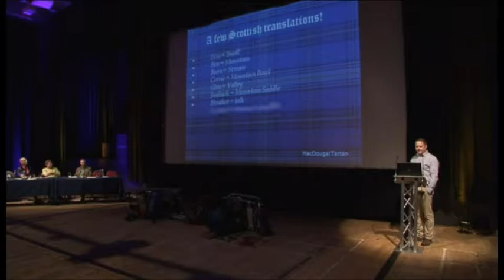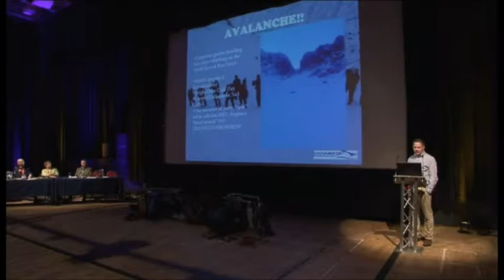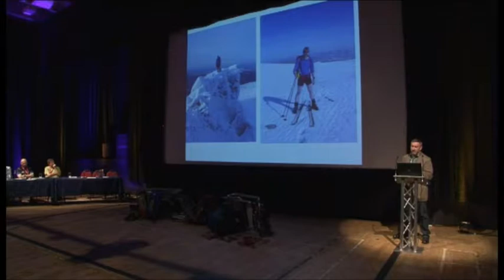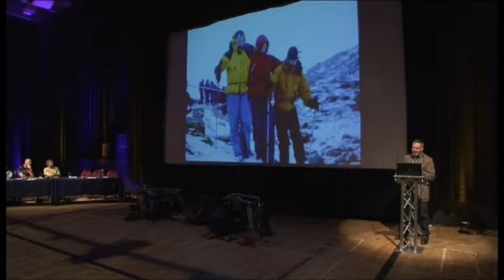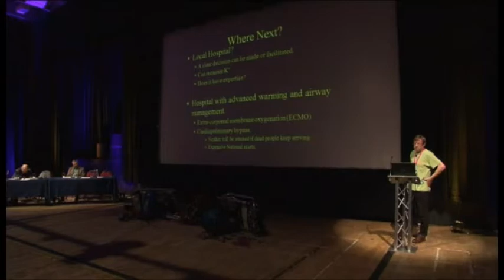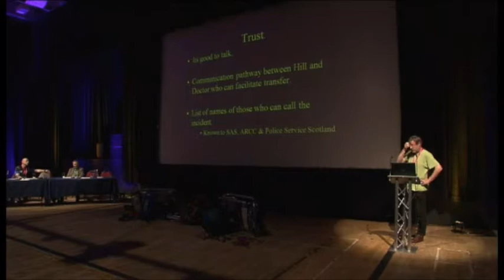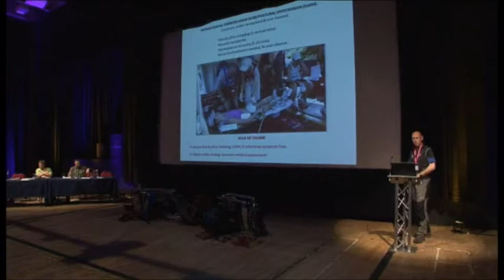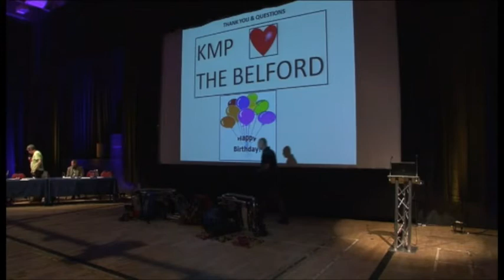Mountain Rescue in Scotland, Sports and Endurance medicine, and Belford Hospital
Mountain Rescue in Scotland, Extreme Sports, and Sports Medicine. The three mountain rescue teams here comprise the vast majority of rescue call-outs for the whole of Scotland. This presentation covers the history and basic principles of rescue, the skills needed (and not needed), and the realities encountered as opposed to what you might read in a textbook. Dr Ellis presentation (the final speaker) also covers the UCI Downhill Mountain Bike World Championships (held annually in Fort William) and the 96-mile West Highland race (from Milngavie in Glasgow to Fort William.

Timetable:
0:00:00 Mr Chris Stirrup introduces a short video produced by Lochaber MRT
0:04:13 Chris then covers the network of agencies who come together to rescue a casualty on the hills, using examples of climate and terrain encountered in Lochaber (most famously, Ben Nevis)
0:18:21 Mr Simon Steer talks about structure, organisation and (lack of) funding of the teams, all staffed by volunteers.
0:43:36 Dr Brian Tregaskis explains the principles behind any medical retrieval, stabilisation, evacuation, and delivery to medical care.
1:05:17 Dr Chris Ellis speaks to the extremes of sports and endurance events and the effects on physiology
1:25:00 Questions from those present.

This was filmed in October 2015 at a conference held in Fort William to mark the 150th birthday of Belford Hospital. We are grateful to the individuals and the teams of volunteers they represent and would encourage you to donate to their charitable causes (for the obvious reasons covered in the presentation).